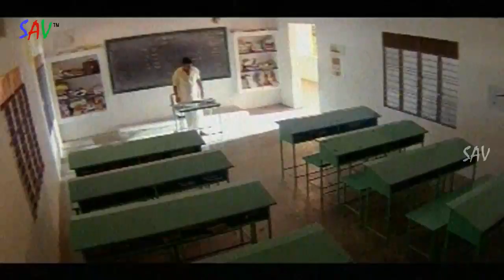Lawrence Superb Fight Scene | Pardhu Telugu Movie Scenes | Nassar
Watch Lawrence Superb Fight Scene | Pardhu Telugu Movie Scenes | Nassar | SAV Entertainments

Movie : Pardhu (Scene 11)
Star Cast : Raghava Lawrence, Sneha, Namitha, Nassar..
Direction : Raghava Lawrence
Producer : Manyam Ramesh